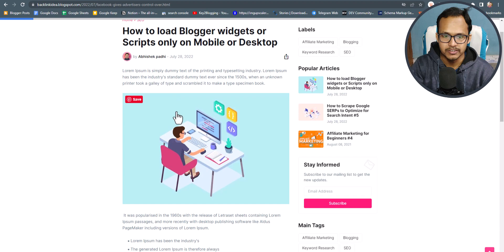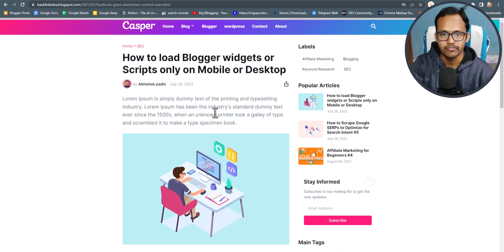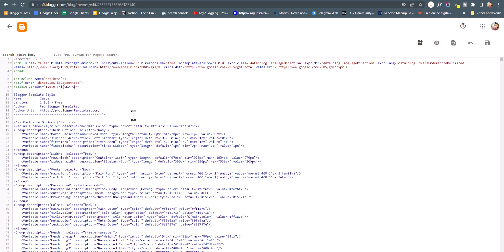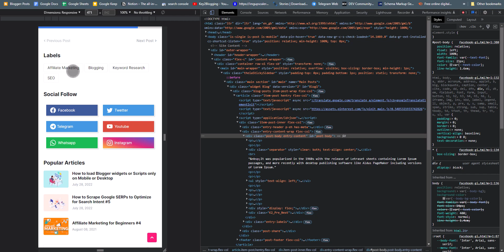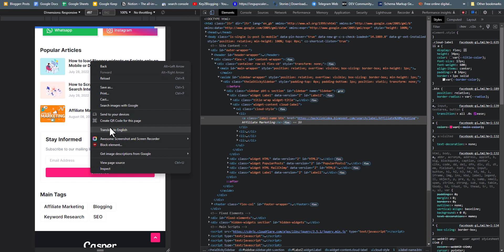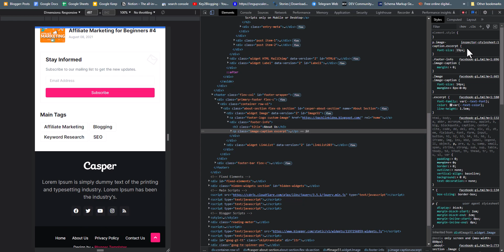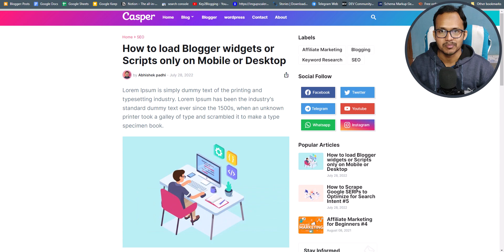How to increase font size in blogger (Hindi)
Are you tired of the small, hard-to-read font on your Blogger site? In this video, we'll show you how to quickly and easily increase the font size to make your content more readable for your audience.

We'll walk you through the simple steps to change the font size in the Blogger Template. Whether you're a beginner or an experienced blogger, this tutorial will help you make your blog more visually appealing and user-friendly.